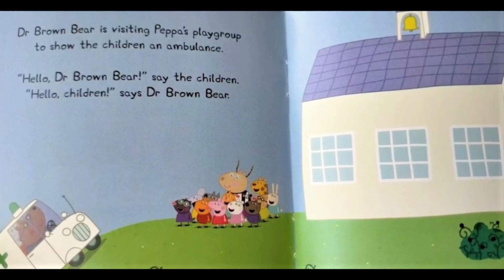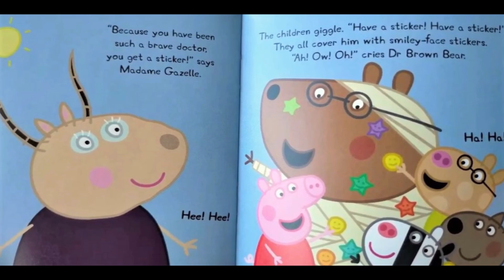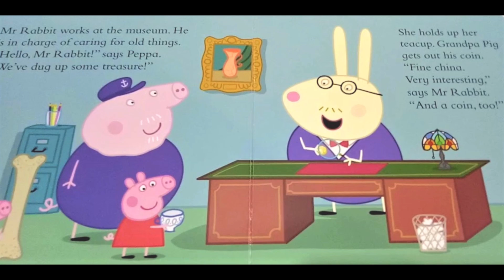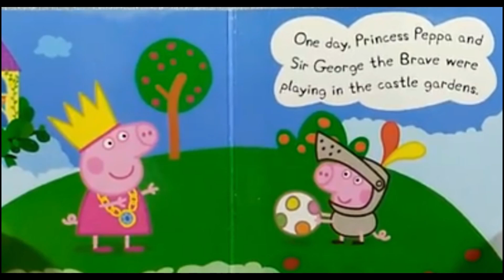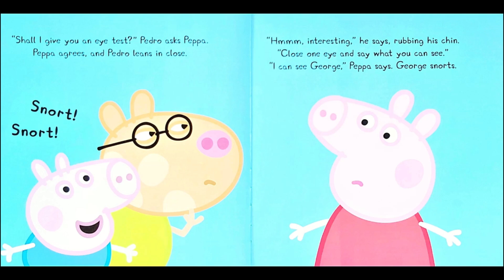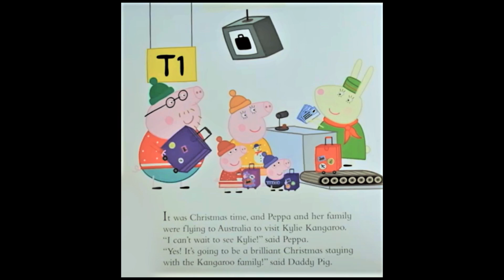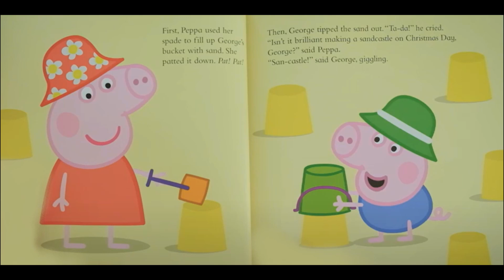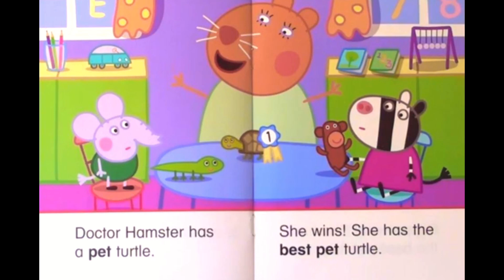🐷 PEPPA PIG Audio Books Compilation (books read aloud)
PEPPA PIG Audio Books Compilation (books read aloud). Books read aloud. Books read aloud for children Children's books. Peppa pig. Peppa pig books. Peppa pig read aloud books. Peppa book. Peppa pig book read aloud. peppapig. learn English. phonics.